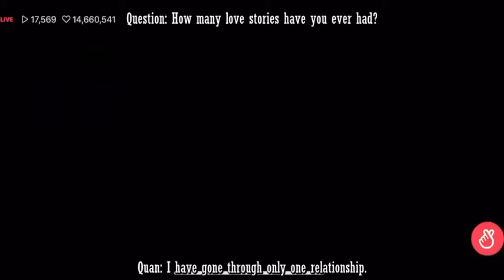[Engsub] Trung Quan and Denis talk about their first love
In a talk on Vlive, Trung Quan and Denis talk about their first love. Trung Quan shares his first love, and then he turns to the second, but Denis has only one love until now.

*** About us: QOND Group is a group supporting Nguyen Tran Trung Quan and Denis Dang. We love both so much. We just wanna share Trung Quan's videos and Denis's videos for international fans, who sometimes can not understand what they say clearly. This is a non-profit channel. We have only 6 members. If anyone is interested in joining us, we welcome all !!!

Best wishes for Nguyen Tran Trung Quan, Denis Dang and Lighter Star.

Engsub: Thuctrang Nguyen + Mingseal
Timer: Mingseal
Encore: Ngoc Ayu
Source vid:  Tây Cung Nhị Tú (TCNT)